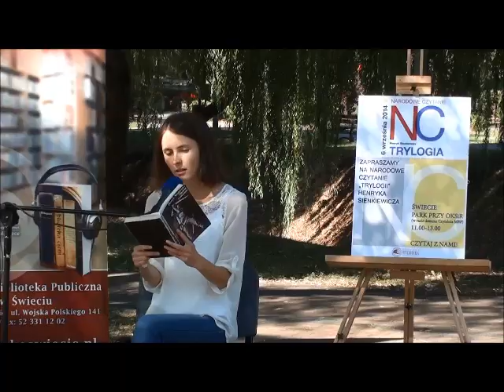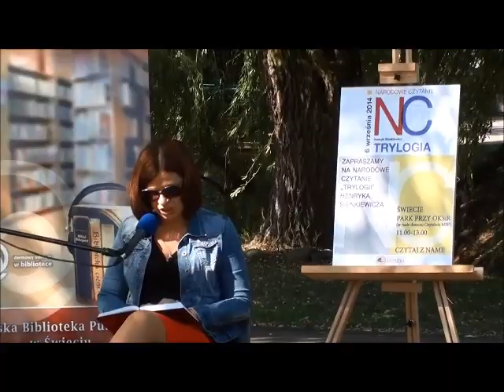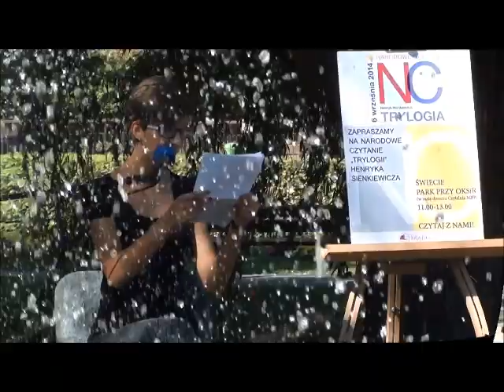Narodowe Czytanie 2014 w Świeciu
Miejska Biblioteka Publiczna w Świeciu
ul. Wojska Polskiego 141
86-100 Świecie
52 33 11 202